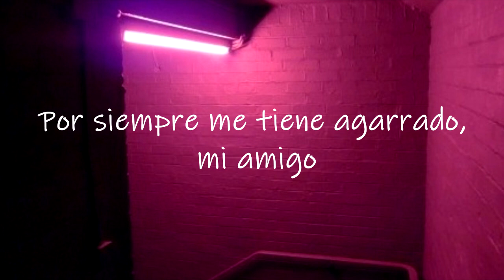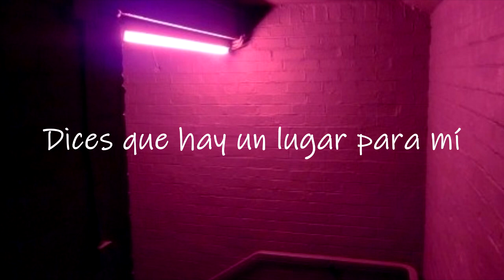Sydney Franklin feat. Mac Ayres - Forever (Español)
Artista: Sydney Franklin feat. Mac Ayres
Canción: Forever
Año: 2018
Álbum: Make It Hurt

*Lyrics*

Feels like forever's got a hold on me
Forever's got a hold me, my friend
(You got that hold on me)

Oh, even when people are searching high and low
I can't be found, I can't be found
Even when people are searching high and low

I can't be found, no I can't be found

Forever's got a hold on me, my friend
Oh, feels like forever's got a hold on me
Forever's got a hold on me, my friend, oh

Is there a place out there for me
Is there a place
(Is there a place for me? Said is there a place for me)
Is there a place, oh oh